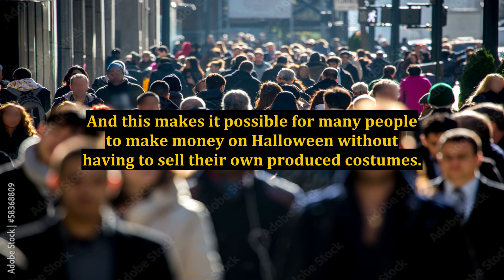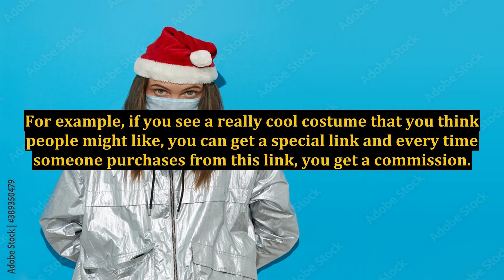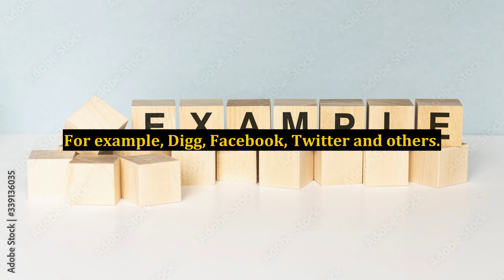How to Make Huge Money on Halloween